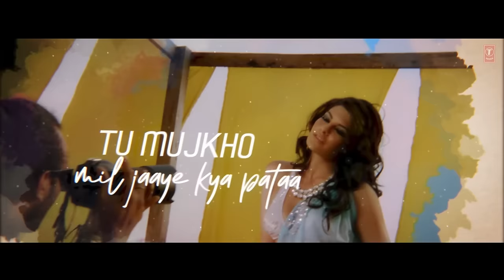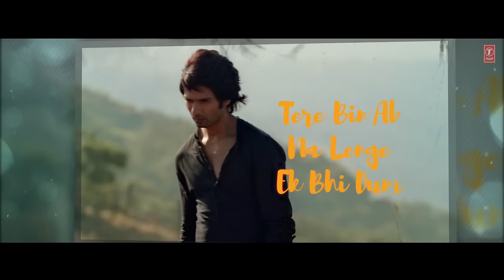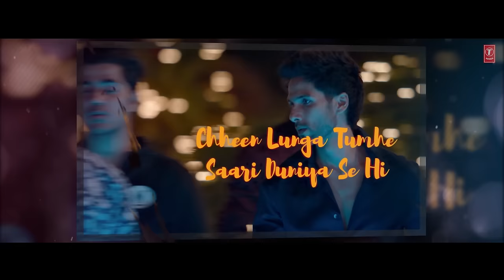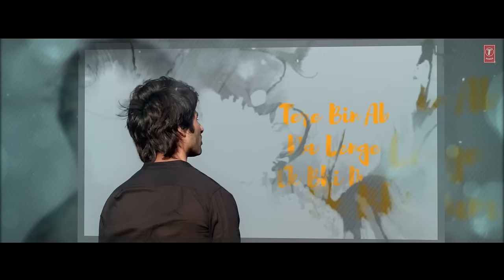Whispers of The Heart (Valentine's Day Special) Remixes: DJ RIK | Arijit Singh, Vishal Mishra, KK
Let Love Find You! Presenting "Whispers of The Heart (Valentine's Day Special) Remixes". Bringing the Best Collection of Songs to You.

Track List🎶🔥
Kaun Tujhe (Armaan Malik Version) (Remix): 00:12
Khuda Ke Liye (Remix): 03:10
Labon Ko (Remix): 06:01
Marham (Pehle Bhi Main) (Remix): 11:11
Pehle Bhi Main (Remix): 15:12
Phir Mohabbat (Remix): 19:04
Satranga (Remix): 21:51
Tera Hi Bas Hona Chaahoon (Remix): 25:07
Tujhe Kitna Chahne Lage (Remix): 28:01
Tum Hi Ho (Remix): 31:44

Credits:
Song: Kaun Tujhe (Armaan Malik Version) Remix
Singer: Armaan Malik
Lyrics: Manoj Muntashir
Remixed By: Dj Rik
Music Label: T-Series

Song: Khuda Ke Liye (Remix)
Singer: Mustafa Zahid
Lyrics: Shabbir Ahmed
Music Label: T-Series

Song: Labon Ko Remix
Singer: K.K.
Lyrics: Sayeed Quadri
Music Label: T-Series

Song: Marham (Pehle Bhi Main) Remix
Singer: Vishal Mishra
Lyrics: Raj Shekhar
Music Label: T-Series

Song: Pehle Bhi Main Remix
Singer: Vishal Mishra
Lyrics: Raj Shekhar
Music Label: T-Series

Song: Phir Mohabbat Remix
Singer: Mohammed Irfan,Arijit Singh,Saim Bhat
Lyrics: Sayeed Quadri
Music Label: T-Series

Song: Satranga Remix
Singer: Arijit Singh
Lyrics: Siddharth-Garima
Music Label: T-Series

Song: Tera Hi Bas Hona Chaahoon Remix
Singer: Jojo,Najam Sheraz
Lyrics: Junaid Wasi
Music Label: T-Series

Song: Tujhe Kitna Chahne Lage Remix
Singer: Arijit Singh
Lyrics: Mithoon
Music Label: T-Series

Song: Tum Hi Ho Remix
Singer: Arijit Singh
Lyrics: Mithoon
Music Label: T-Series